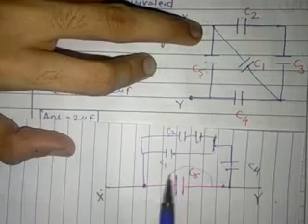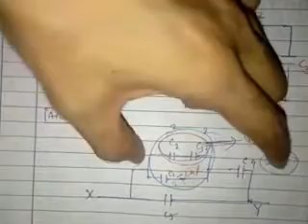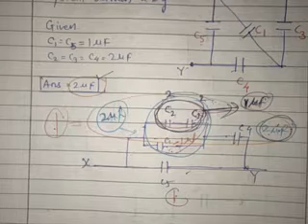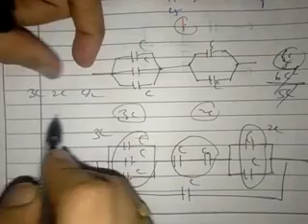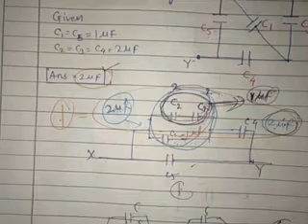30 APR XII A2 LECT 1 PHY